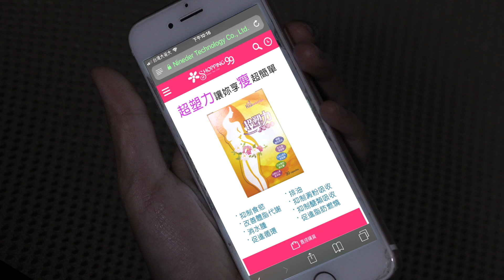【Shopping99】《不嘴饞輕鬆SO》超塑力燃孅膠囊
降低口の慾望➠百位網友狂推燃燒再燃燒！
☑韓國酵母胜肽 ☑抑制嘴饞控制飲食 ☑多國專利肪脂反彈

♨調整複雜飲食習慣，健康甩油變窈窕，效率高達97%。
♨韓國專利酵母胜肽-抑制、降低食慾，終結嘴饞。
♨山茶花-阻斷肥油狂燃燒，肪脂反彈輕鬆SO。
♨百位網友、知名部落客狂推，燃燒聖品超有感。
♨多國專利+SGS認證，品質有保障，安心使用。
♨1天2顆，擇一段時間使用，24hr全天候塑體。